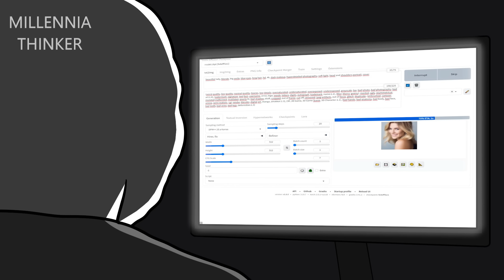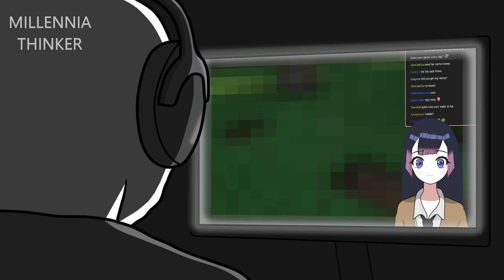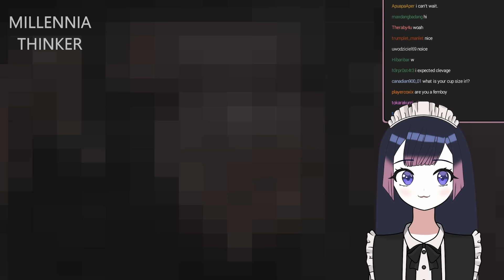When You Become a VTuber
An animation depicting the fate of a young man who, during a time of rising inflation and social inequities, opts to hide behind an avatar. Just like millions of users every day.